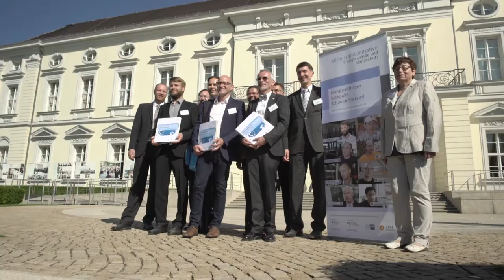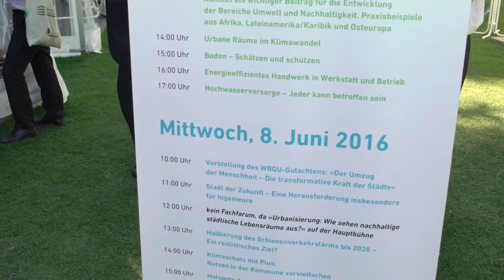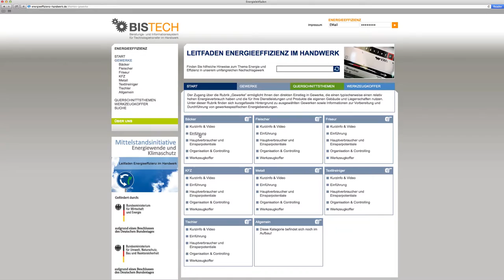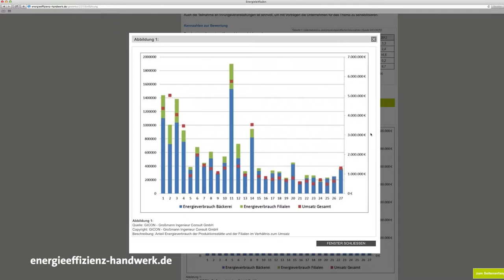HwK-TV, 29.06.2016 - Mittelstandsinitiative Energiewende im Schloss Bellevue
Energiewende und Klimaschutz - das waren die zentralen Themen bei der diesjährigen Woche der Umwelt der deutschen Bundesstiftung Umwelt im Schloss Bellevue in Berlin.

Fast 200 Aussteller präsentierten in Fachforen, Ausstellungen und Podiumsdiskussionen Strategien und Beispiele für gelebten Umweltschutz und die gelungene Umsetzung der Energiewende. Mit dabei auch die Mittelstandsinitiative Energiewende und Klimaschutz. Das vom Bundesministerium für Umwelt, Naturschutz, Bau und Reaktorschutz geförderte Projekt hatte sich in der Bewerbungsphase unter 600 Bewerbern durchgesetzt und eines von 190 der begehrten Ausstellertickets gelöst. Die Teilnahme auch eine Auszeichnung für gelungene Projektarbeit.

Die beteiligten Umweltzentren des Handwerks nutzten die Gelegenheit einer breiten, öffentlichen Darstellung und präsentierten unter anderem die Chancen für kleine und mittlere Handwerksunternehmen im Zuge der Energiewende.